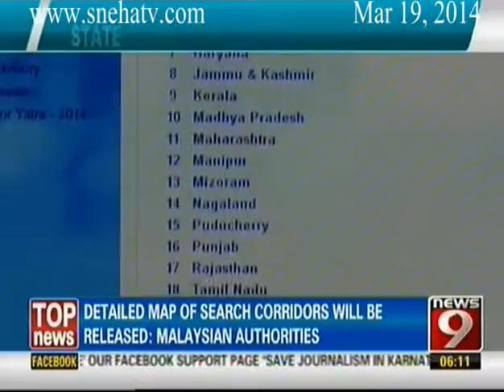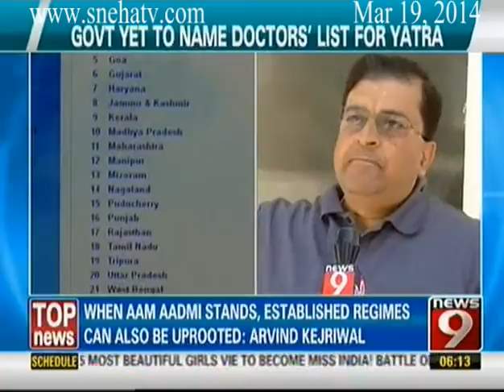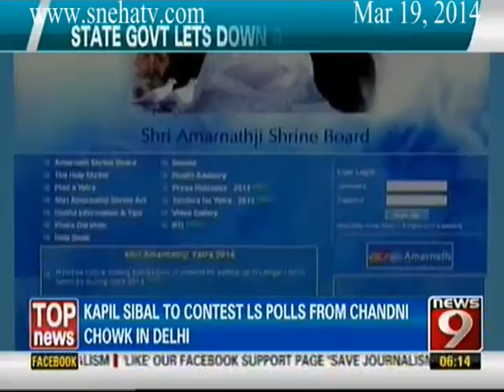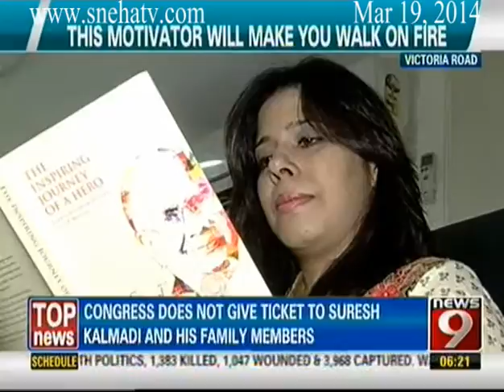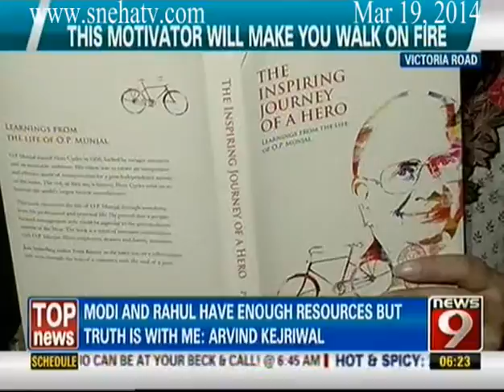News9 - News Superfast Part 2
News9 - News Superfast